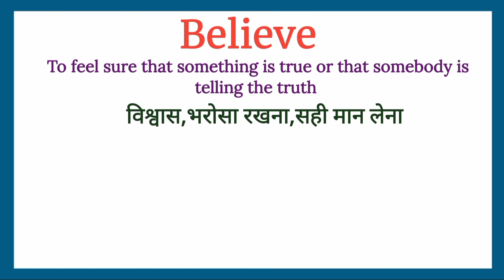Believe meaning in Hindi | Believe ka matlab kya hota hai | Spoken English Classes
Believe meaning in Hindi | Believe का मतलब हिंदी में क्या होता है | Increase English vocabulary